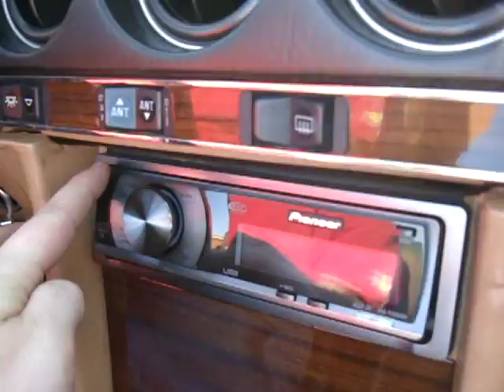380SL Roadster in action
1983 Mercedes-Benz 380SL Roadster action in Dallas, Texas. This is a short virtual tour, enjoy!